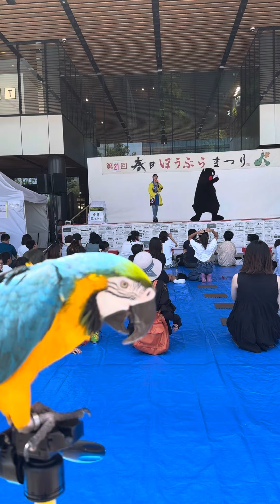2024年8月10日